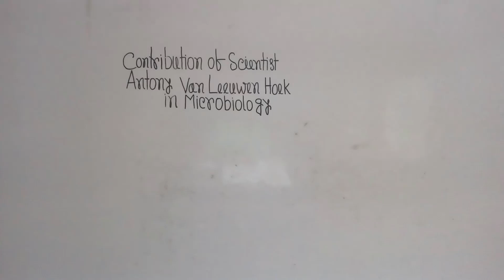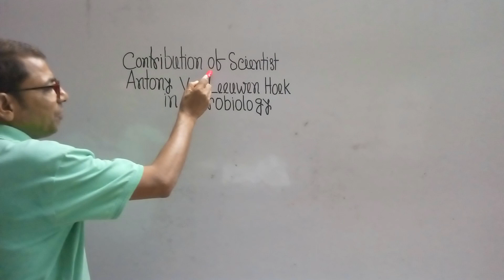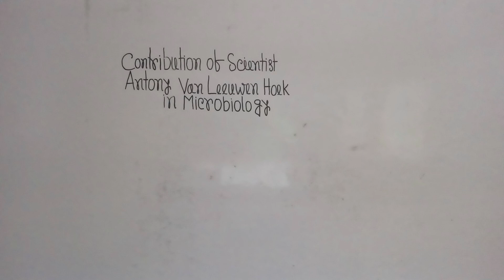BSc(Honours)Botany First Year Microbiology--Contribution of Antony Van Leeuwen Hoek